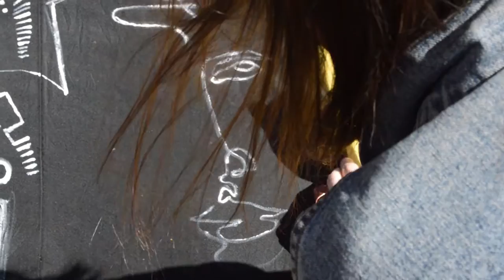CONSTELLATE by MAM/PJP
Maida Monaghan and Presley Joy Paget get loco on a new kimono, CONSTELLATE, in their wearable art series.